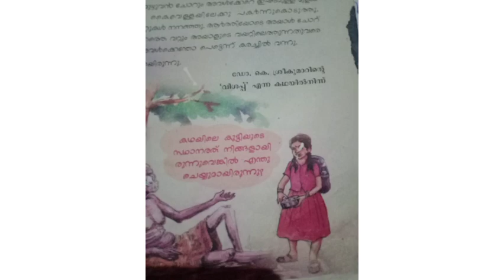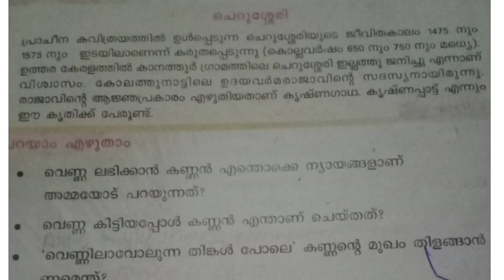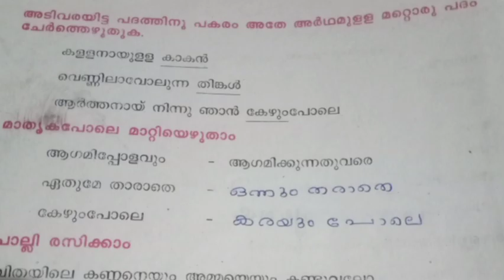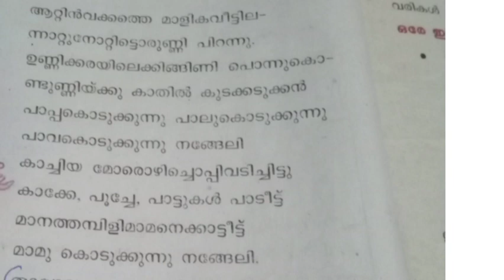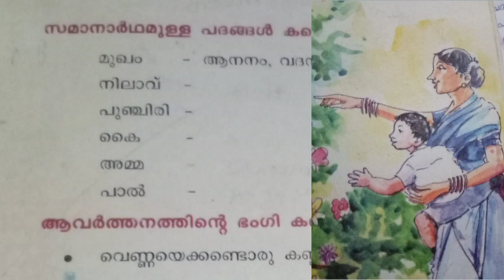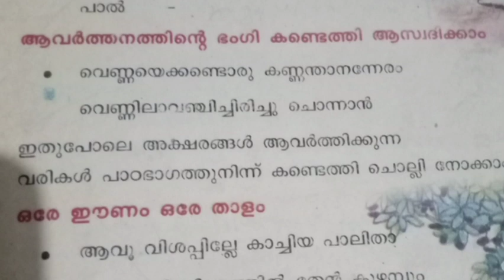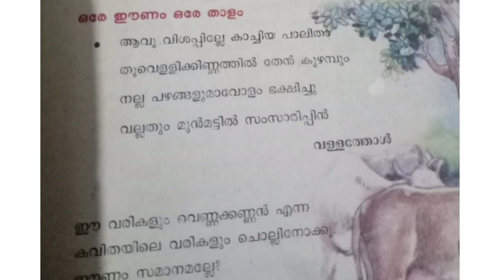class 4 Malayalam vennakkannan(വെണ്ണക്കണ്ണൻ)പാഠ പ്രവർത്തനങ്ങൾ(Activities)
class4 malayalam vennakkannan(വെണ്ണക്കണ്ണൻ)Activities Teacheramma
Minikumaran

If you have any suggession pls comment

Topics covered

class4 maalayalam
unit1 amrutham
vennakkannanadapravarthanangal
activities of vennakkannan
cherussery
grammar prassam
biography of kunchan nambiar
biography of ezhuthachan
biography of kunjiramannair
biography of skpottekkad

Easy to learn malayalam
spoken malayalam
self devlopment videos